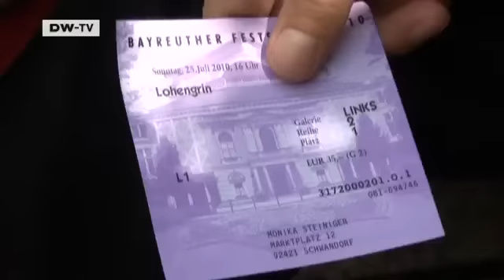LOL - Michael Wigge in Bayreuth | euromaxx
Roving reporter Michael Wigge visits the Wagner Festival, a Bayreuth music festival that is also a top society event here in Germany. Wigge gets a job as a waiter in order to enter the festival building.